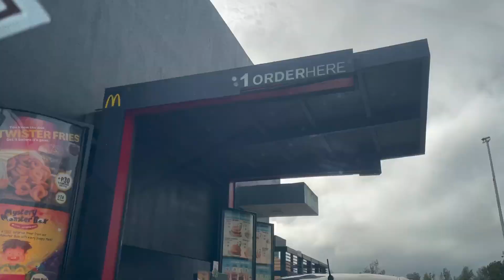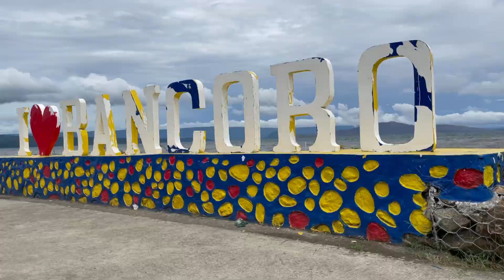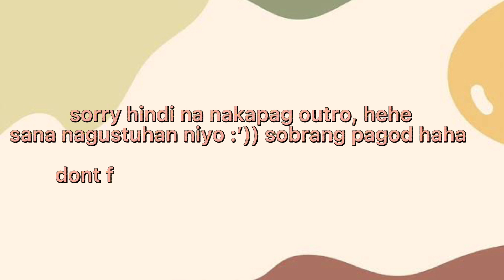Lolo’s Birthday celeb with family at Lemery Batangas | Jewelry Sisters Vlog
Hey Jewels ✨💎

LOLO’S BIRTHDAY CELEB WITH FAMILY AT LEMERY BATANGAS 🎉❤️

F b:
April Jewel Gejis
Ailou Jewel Gejis